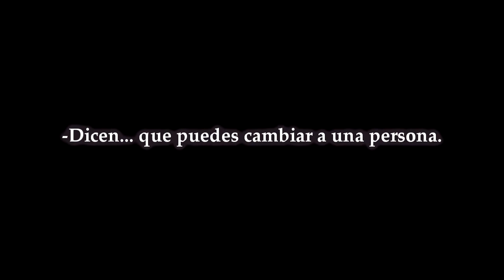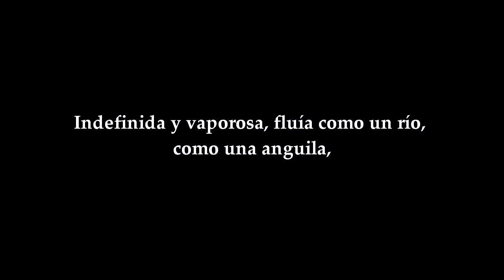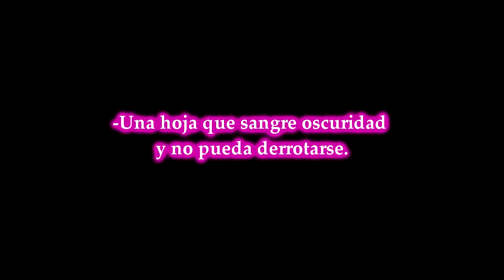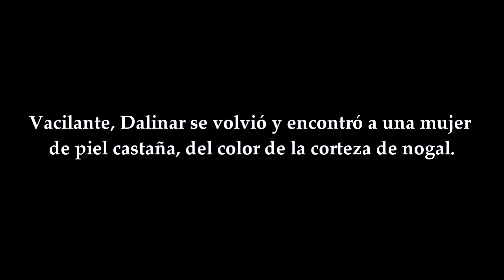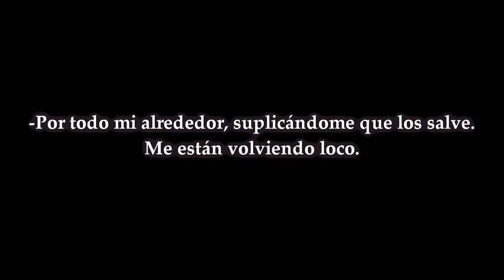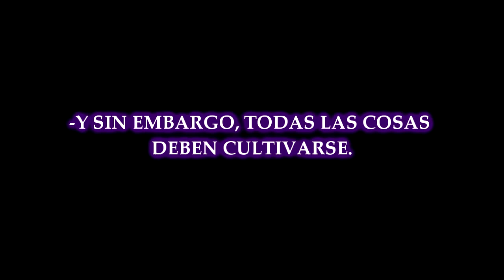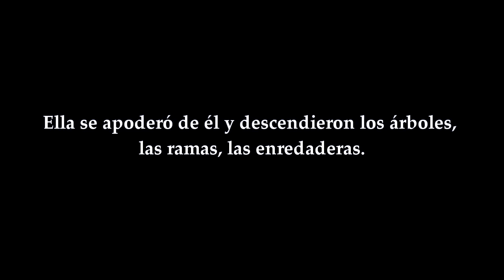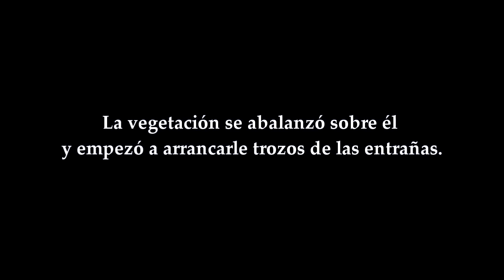Encuentro con la Vigilante Nocturna | El Precio | Juramentada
Fragmento del capítulo 114 "El Precio" | Juramentada
Saga: El Archivo de las Tormentas | Stormlight Archive
Autor: Brandon Sanderson
Audiolibro ( Versión de Graphic Audio) sub español